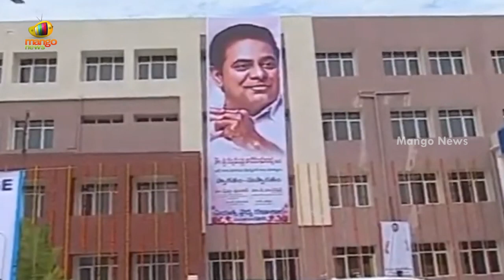Minister Etela Rajender Speaks About Greatness Of Telangana State | Telangana Politics | Mango News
Minister Etela Rajender Speaks About Greatness Of Telangana State.